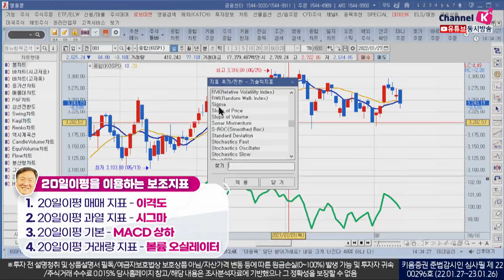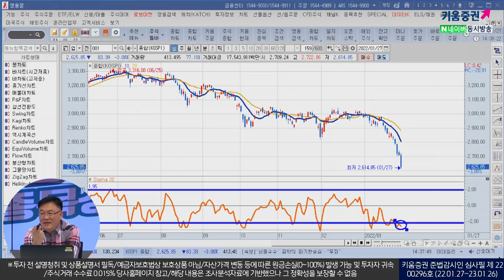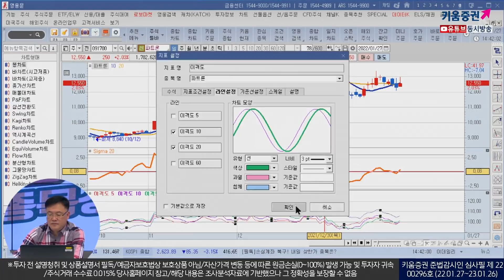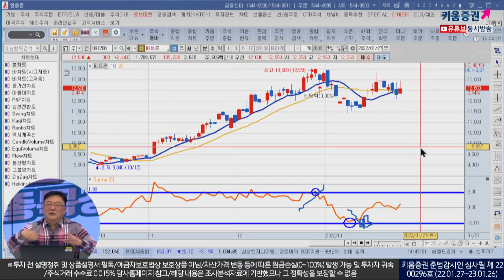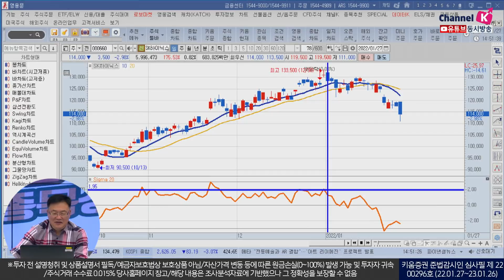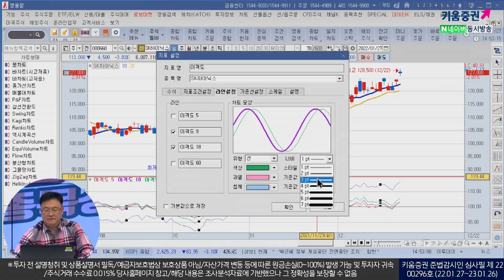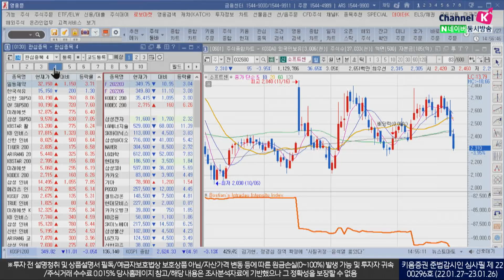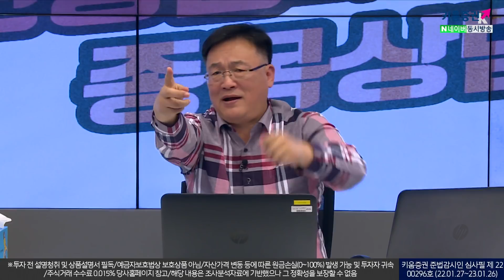[설 특집 2편] 하락장 Sigma 0선, 생존의 안전벨트! (종목상담소/22.02.01)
[20일이평을 이용하는 보조지표]

1. 20일이평 매매 지표 - 이격도
2. 20일이평 과열 지표 - 시그마
3. 20일이평 기본 - MACD 상하
4. 20일이평 거래량 지표 - 볼륨 오실레이터

[네이버x키움증권] 신창환의 실전투자 교실 'THE STOCK' 업로드

신창환의 실전투자교실은 매주 수요일 19시에 업로드 됩니다.
구독자에게만 제공되는 특별 강의로 구독후 시청하실 수 있습니다.
(실전투자교실외에도 종목추천, 종목리뷰, 이슈분석 등 다양한 콘텐츠를 확인하실 수 있습니다)

※ 돈버는 투자이야기 'THE STOCK'
개인 주식 투자가의 성공적인 투자를 돕고자 개설한 채널입니다.
종목추천, 이슈분석, 교육 강의까지~ 키움증권 'THE STOCK'과 함께 성공투자 하세요!!